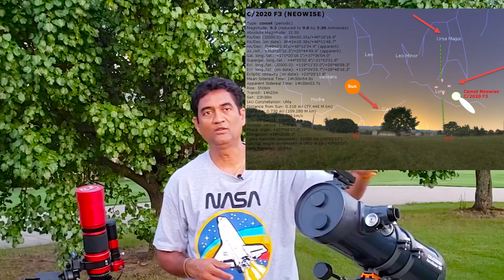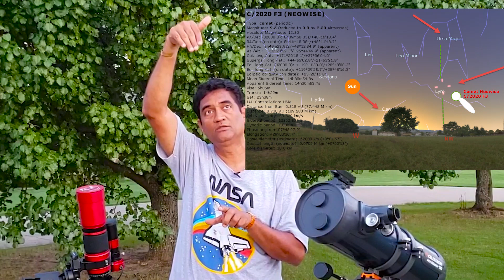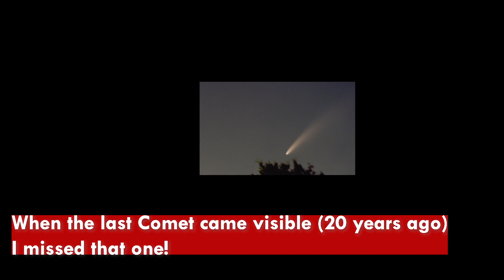How to locate Comet Neowise C/2020 F3 & take pictures with DSLR, Redcat & Celestron Astromaster 130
If you are new to this channel, I do telescope reviews, take deep space pictures, provide free tutorials and videos how to do astrophotography.  I am also available on instagram

Now we have a Comet in the sky that you can see without a telescope  - Comet Neowise C/2020 F3 (NEOWISE).  It is getting brighter and visible without a telescope in the evening sky throughout the Northern Hemisphere.

Comet NEOWISE - C/2020 F3 (NEOWISE) is one of the brightest comets in the northern hemisphere since Comet Hale–Bopp in 1997.   From July 23rd, as the comet gets further from the Sun it will be getting closer to Earth.  Currently it is about magnitude 2.

I will post further updates soon on this Comet Neowise.

Here is my telescope equipment I used to take pictures -